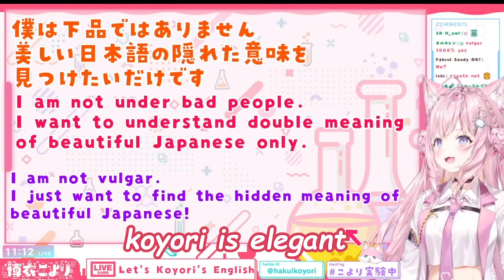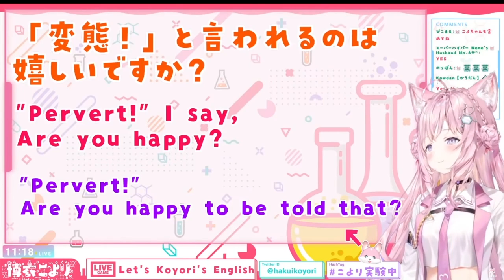"kono h3nt4i" APA KAMU SUKA DI BILANG GINI?? ( hakui koyori vtuber / hololive sub indo )